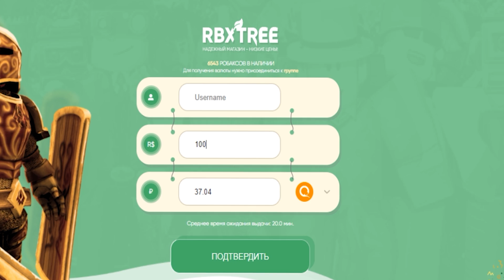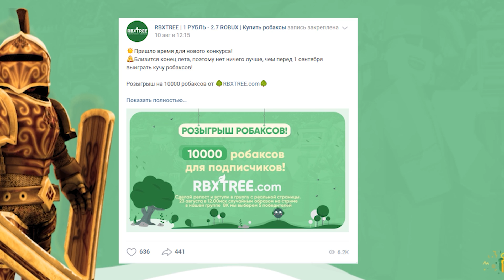РОБЛОКС АККАУНТЫ КОТОРЫХ ЗАБАНИЛИ НАВСЕГДА ФИНАЛ!